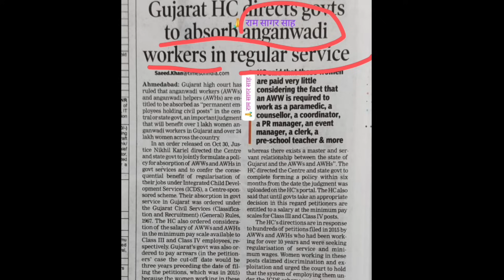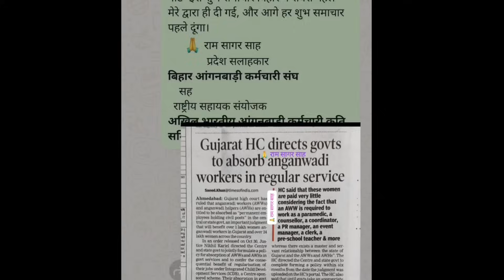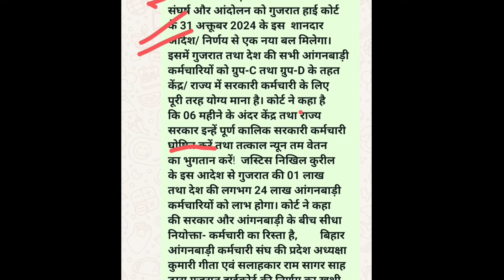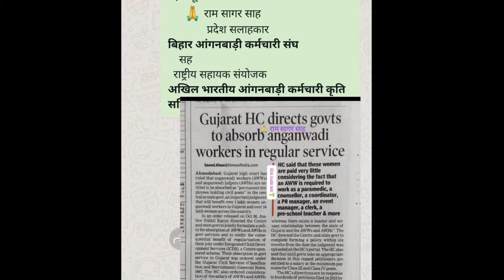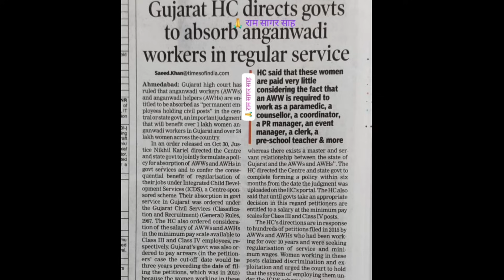खुशखबरी !कोर्ट ने कर दिया आदेश आंगनबाड़ी होगी सरकारी।आंगनवाड़ी वर्कर होने जा रही है सरकारी कर्मचारी।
खुशखबरी ! हाई कोर्ट का आदेश भारत की सभी आंगनबाड़ी बनेगी सरकारी कर्मचारी । आंगनवाड़ी वर्कर होने जा रही है सरकारी कर्मचारी